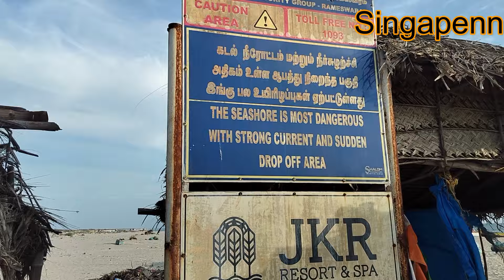Rameswaram road Trip vlog|Dhanuskodi|Ram sethu &Ramar padam